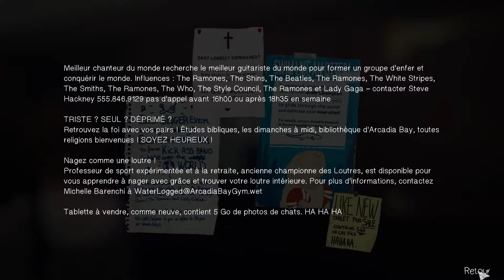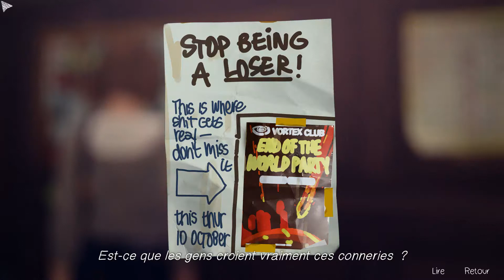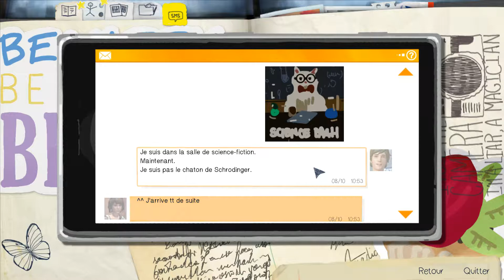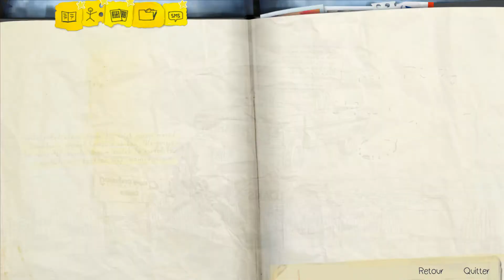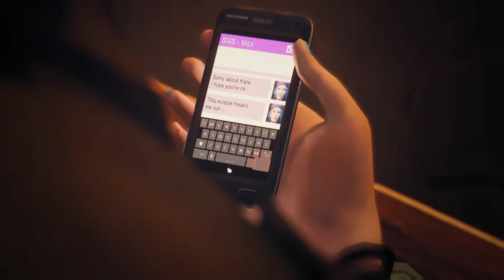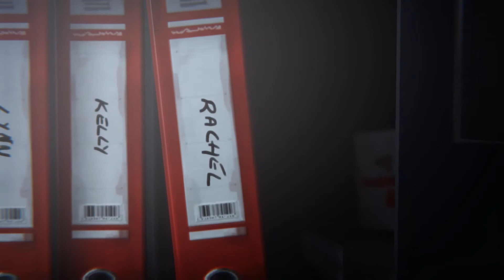Choquant : La fin d'une vie - Life Is Strange : Let's play #06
Voici la fin du second chapitre de ce jeu.
Attention aux âmes sensibles, il y a des choix difficiles et qui peuvent choquer